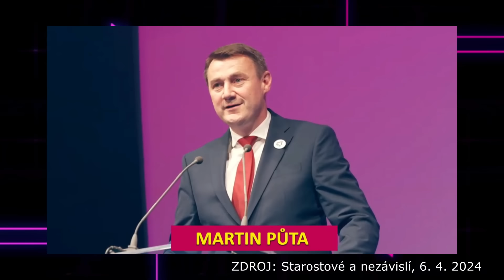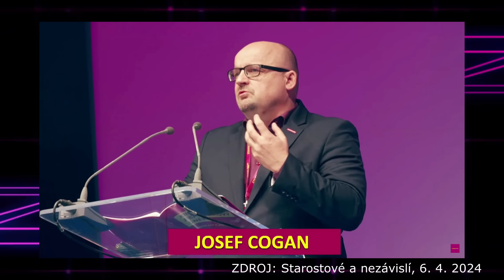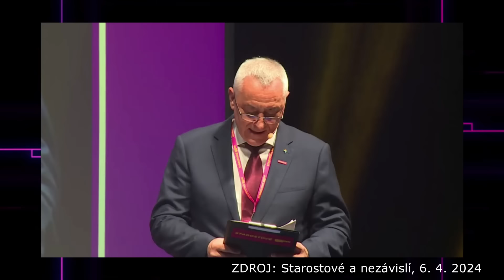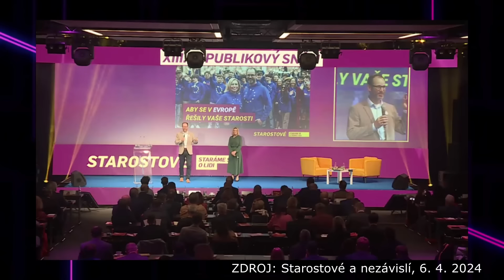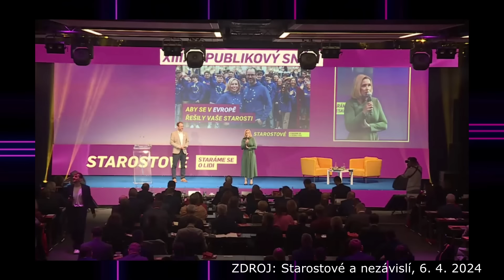Evropu si rozvracet nedáme. Barbie, Honza a Pepa. A 81 prezidentů.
Chcete vidět naše videa jako první? Bez reklam? Předplaťte si ABJ na

Víte, že Danuše Nerudová nezná základní společenské a politické reálie? Víte, že podle Rakušanova hnutí STAN je každý senátor prezident ve svém volebním obvodu? A víte, jak vypadají těžké stanařské politické váhy Honza a Pepa v kulisách filmu Barbie? Ukážeme vám to.